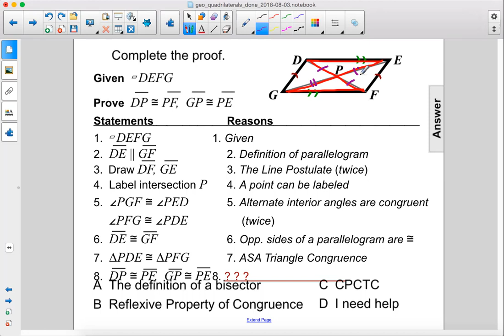Geometry Quadrilaterals Props of Paralls Pt 3 Q40